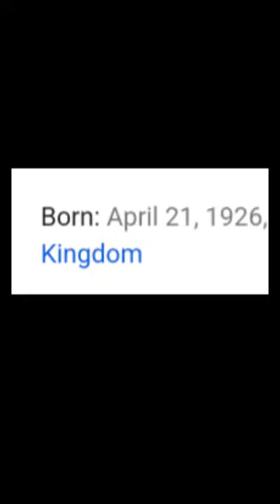There is no easter bunny, there is no tooth fairy, and there is no Queen Of England